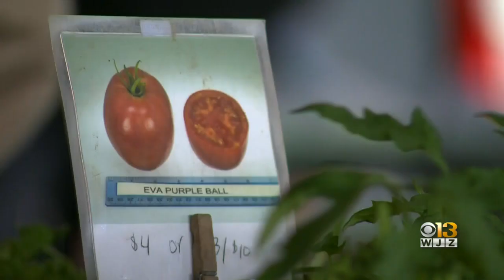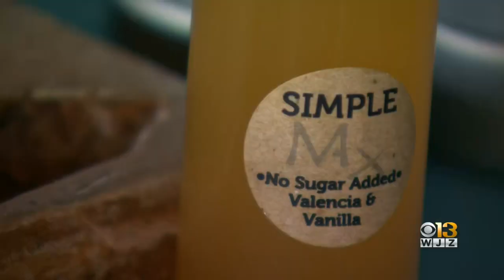Some Farmers Markets Reopen In Baltimore Amid Coronavirus Pandemic